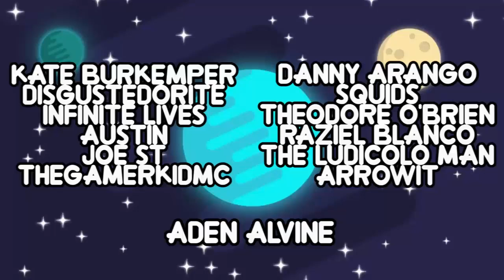Not the Finale We Expected - Samurai Jack FINALE Review/Discussion (For Real This Time)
After 16 years, Samurai Jack has finally concluded. Jack, Ashi, Aku, The Scotsman, and a whole bunch of others are here for an EPIC conclusion. Jack got back, back to the past, and defeated and Aku...but paid the price by Ashi fading out of existence (RIP Jashi). Even though this episode had a lot of great things about it, admittedly this was not the finale we wanted. Was this finale a little bit TOO epic? Did too much happen all at once? Let's talk about it.